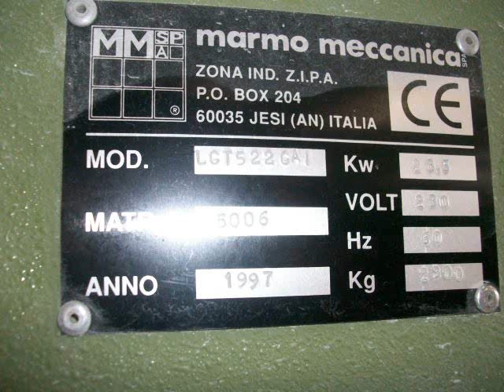Marmo Meccanica LCT 522